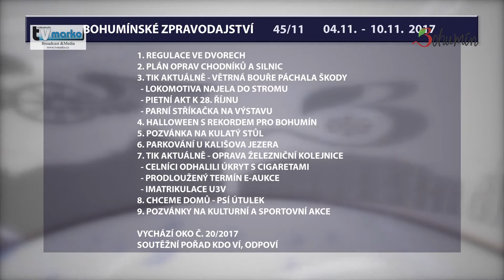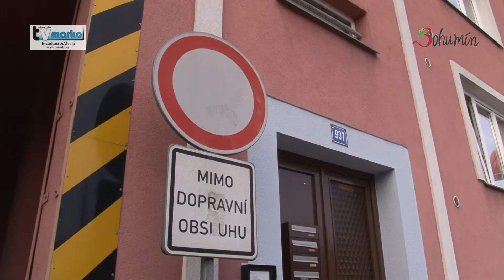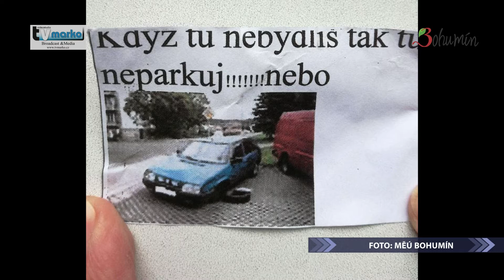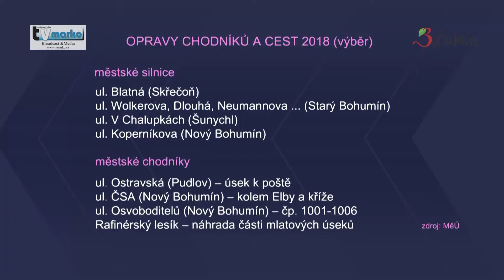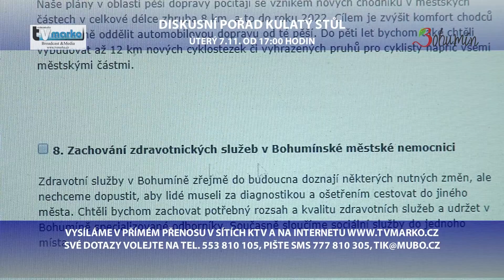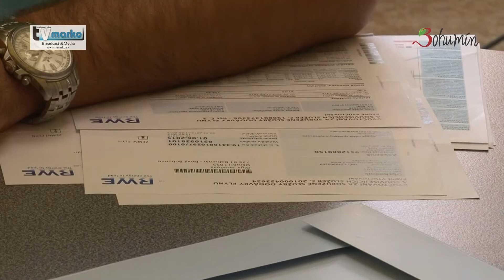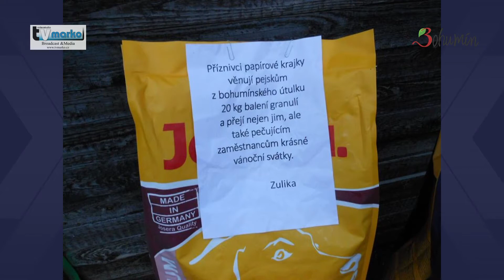Vysílání č. 2017 / 45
1. Pro parkování dvory veřejné
2. Plán oprav chodníků a cest

3. Větrná bouře páchala škody
4. Lokomotiva najela do spadlého stromu
5. Pietní akt 28. října
6. Parní stříkačku do výkladní skříně

7. Halloween s rekordem
8. Zveme ke Kulatému stolu
9. Parkování u Kališova jezera

10. Oprava kolejnice uzavřela ulici
11. Odhalili úkryt s cigaretami
12. Termín k e-aukci prodloužen
13. Imatrikulace Univerzity třetího věku

14. Chceme domů (62) – psí útulek
15. Pozvánky na společenské, kulturní a sportovní akce